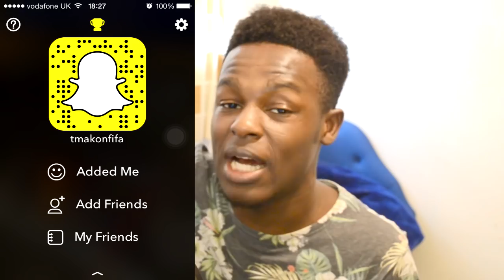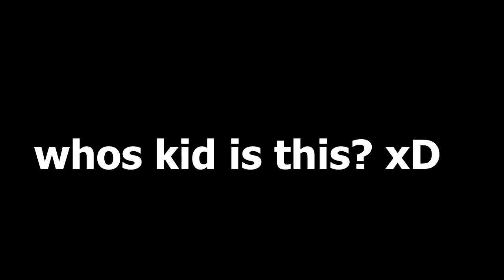192 RATED FUT DRAFT ON OMEGLE!! - THE IMPOSSIBLE EXPERIMENT!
CAN WE GET THE 99.99% IMPOSSIBLE 192 RATED DRAFT ON OMEGLE?! IMPOSSIBLE FUT DRAFT EXPERIMENT. Get your coins here! USE CODE "TMAK" FOR CHEAP COINS! INSANE 191 FUT DRAFT

OMEGLE WITH GIRLS GONE SEXUAL! - FIFA 16 OMEGLE FUTDRAFT

Get your coins here! USE CODE "TMAK" FOR CHEAP COINS!